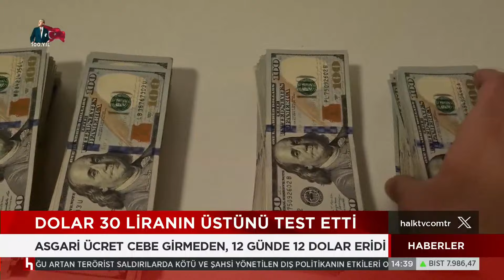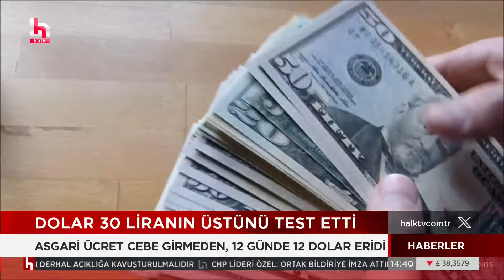Emeklinin gözü kulağı bu kararda! Ek zam ne kadar olacak?